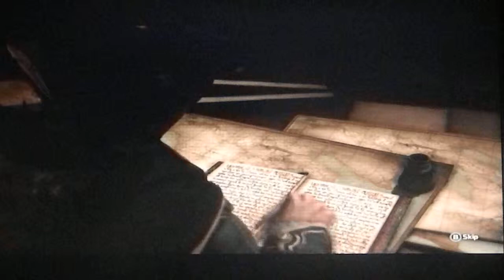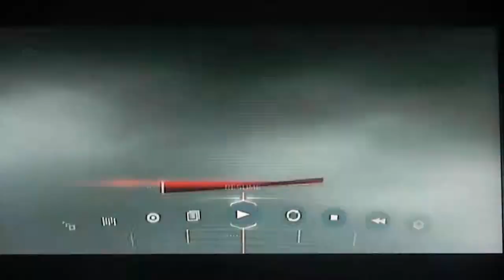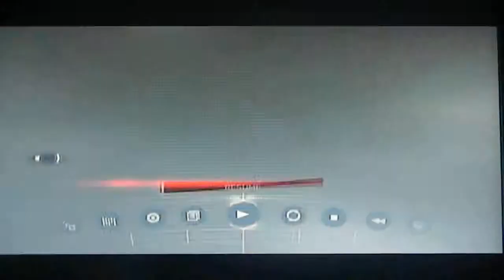Assassin's Creed III(Xbox360)Part 4- Dear Diary